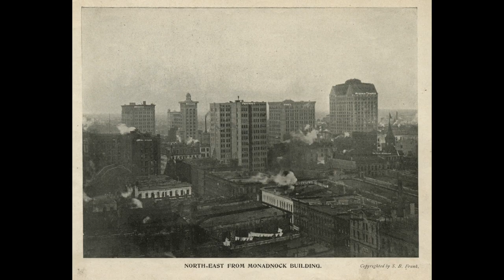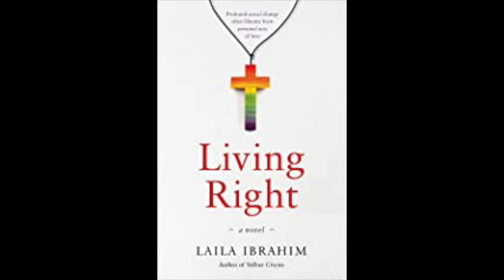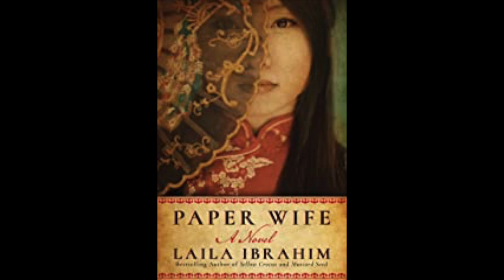BOOK REVIEW | LAILA IBRAHIM | GOLDEN POPPIES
I have read all of Laila's books -- this one is so perfect for right now!!  This book is set in 1894 -- I love the title so much!!  Golden Poppies is perfect!!